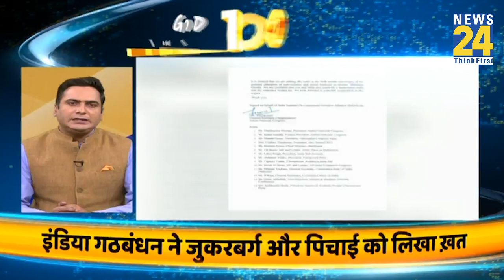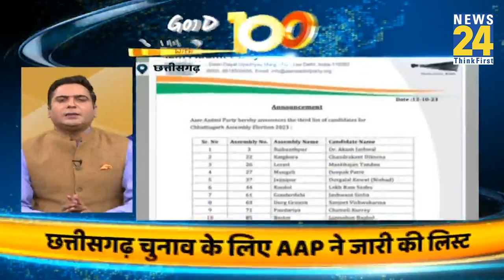‘Good Morning’ With 100 News | 13 Oct 2023 | Hindi News | Latest News | News24